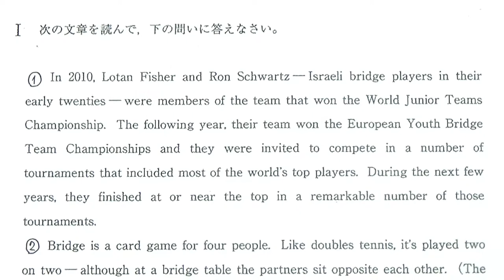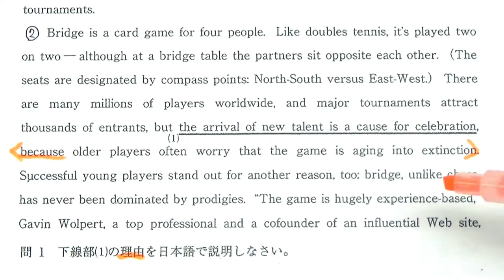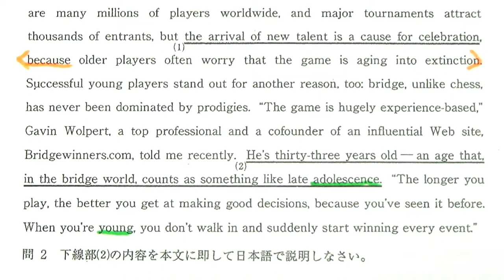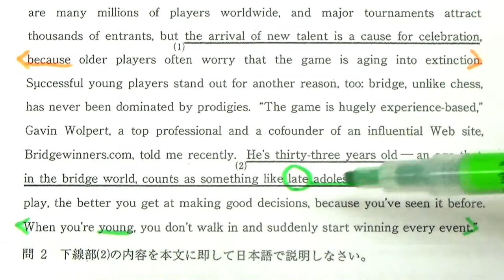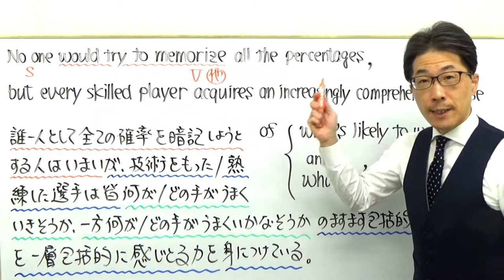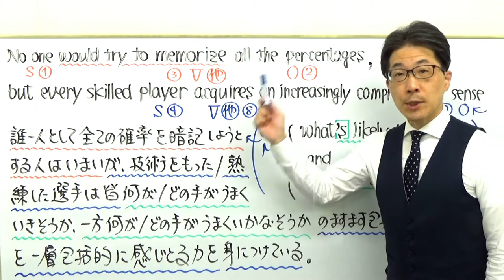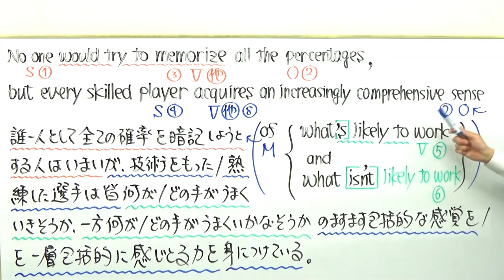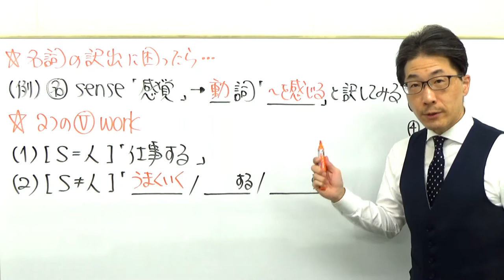【国公立大英語】3649東京学芸大長文読解過去問演習2018前期Ⅰ